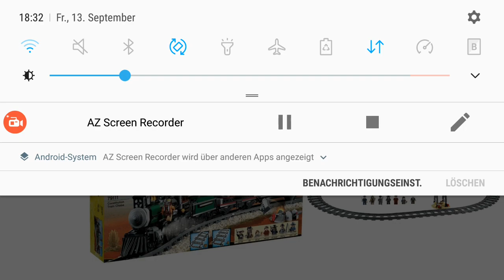Alle Lego The Lone Ranger Sets | Brick-News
Hey Leute Heute mal mit allen Lego Sets aus der Lego The Lone Ranger Serie.

Über eine Positive Bewertung des Videos würde ich mich sehr freuen.